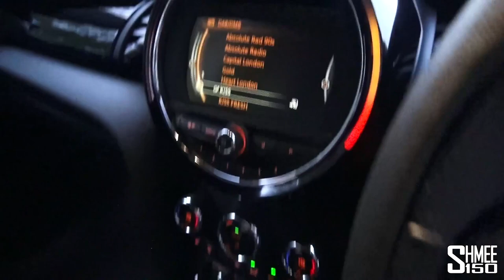£36,000 MINI JCW is a 280hp Pocket Rocket! | REVIEW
If you didn't think 231hp in the MINI Cooper S JCW was enough, well Mulgari have the answer with their new ICON 02; a complete package for the JCW with 280hp and some specific tweaks coming in for just £36,000. For that you get new wheels, suspension, a carbon front lip, a painted accent pack, and distinct ICON 02 badging completed around the car.

We'll get started with an introduction to the car before a test drive to see how it comes together, then return to Mulgari to show you around the facility and some of the amazing cars that are currently inside.